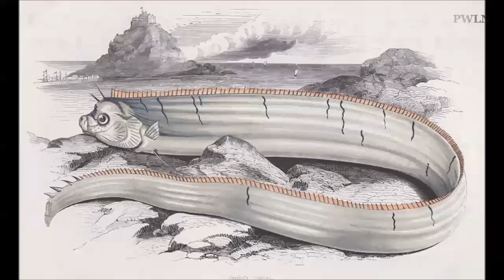17 Feet Oarfish Washes Up Second Time In Two Years To South California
Second time in 2 years that rare deep sea oar fishes washed up in South California.